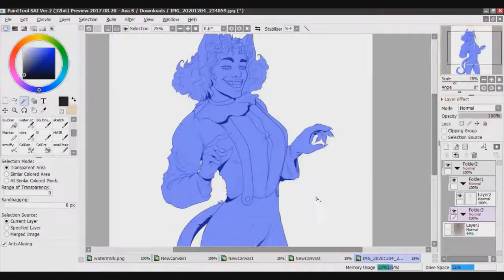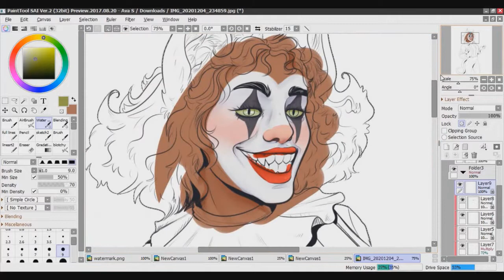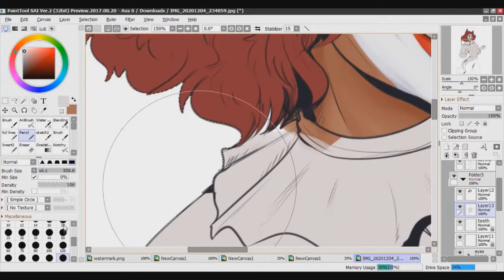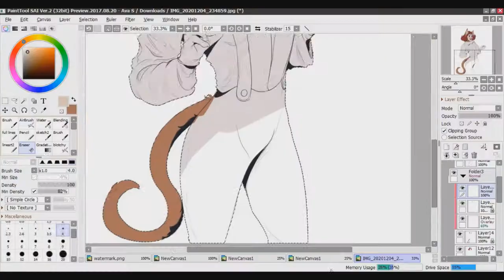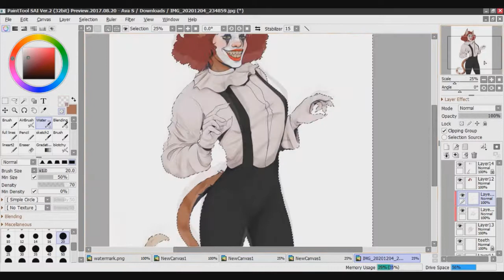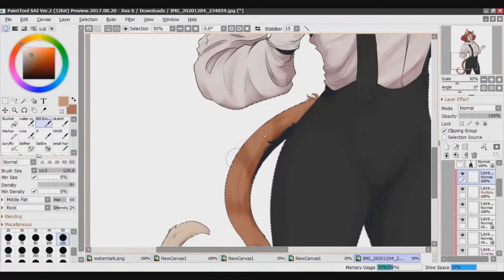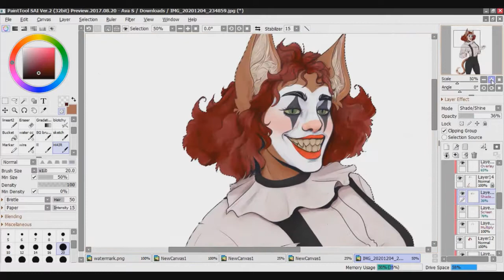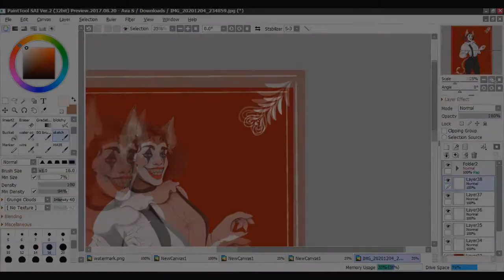Clown Cat Girl (Speedpaint!)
For today’s video, I did a challenge where I took emojis that people sent me on Instagram and made a drawing based on it

The emojis for this draw was, 🐱, 🦷, 🤡